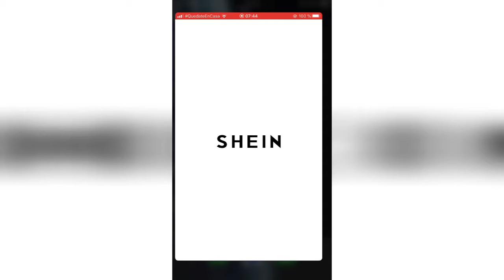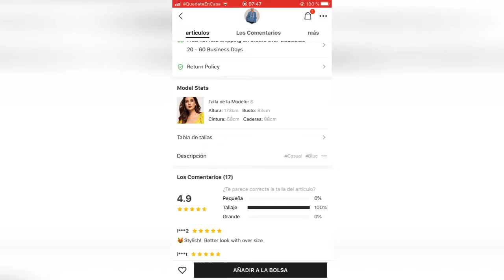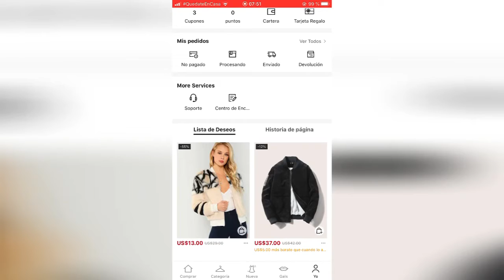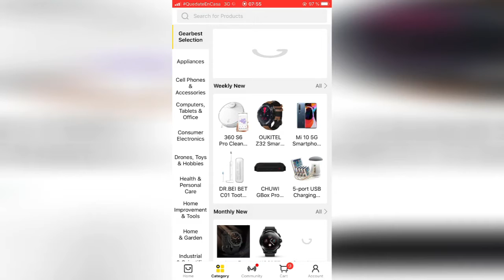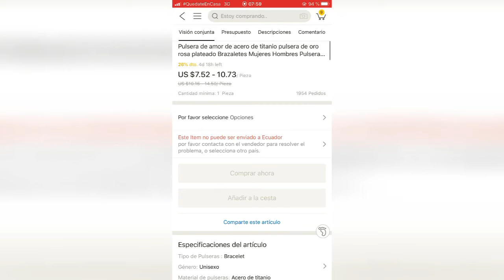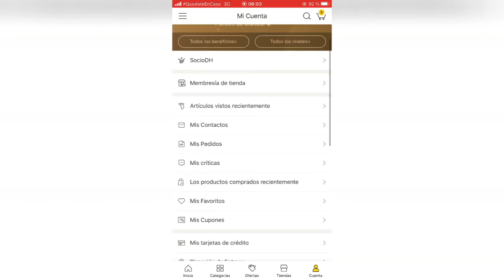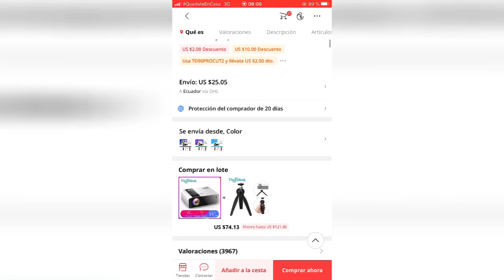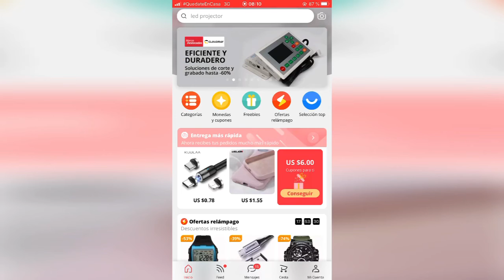✅🇨🇳🇨🇳RECOMENDADISIMO Top 4 Mejores tiendas chinas para comprar desde Ecuador y el mundo 2020🇨🇳🇨🇳✅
El mejor top 4 de tiendas chinas donde se puede comprar online